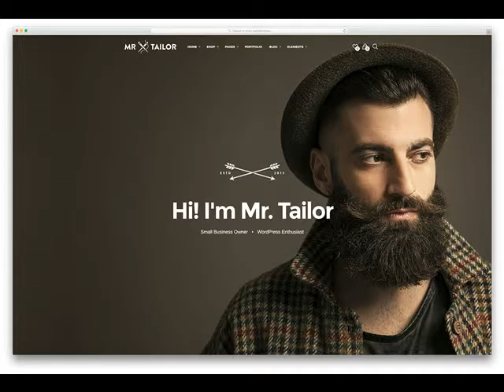Web Design Pricing Pine Bluff AR How Much Does A Website Cost .mp4